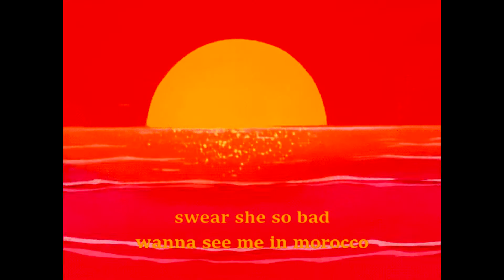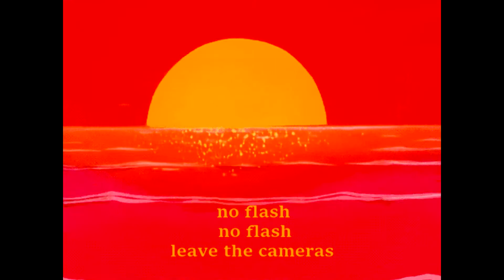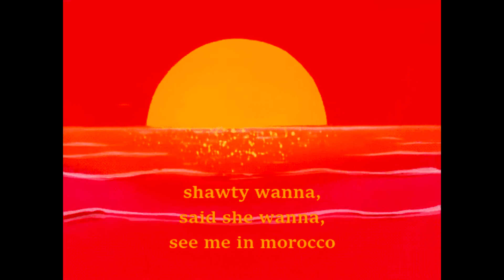see me in morocco (prod. Solofly)